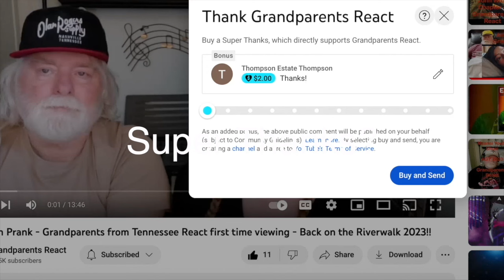Paolo Nutini ~ Iron Sky ~ SOULFUL! Grandparents from Tennessee (USA) react [Abbey Road Live Session]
Watch as these Grandparents from Tennessee watch Paolo Nutini - Iron Sky [Abbey Road Live Session]

If you would like to send us something:

Grandparents React
ATTN: Ricky & Wanda
215 Donelson Pk, #140641